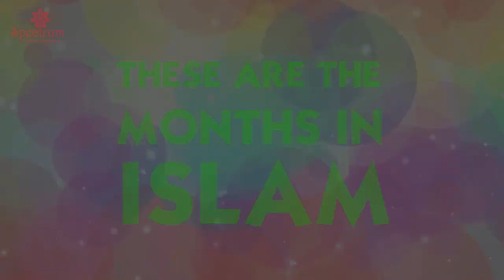Months In Islam Poem